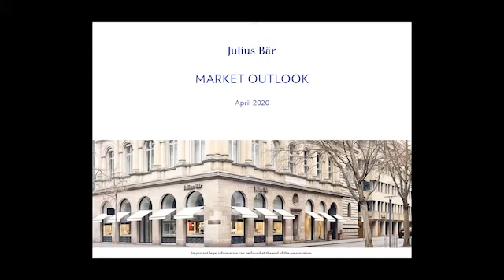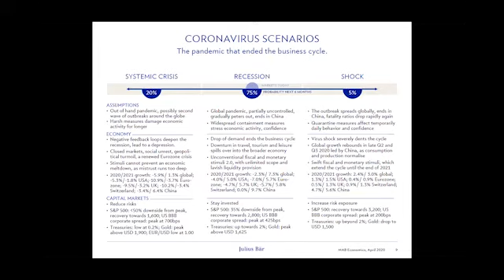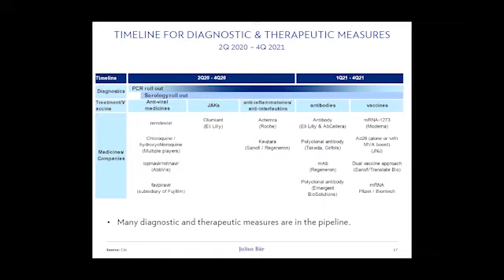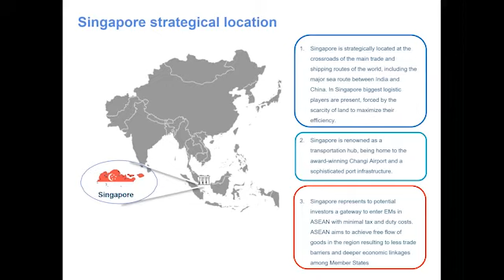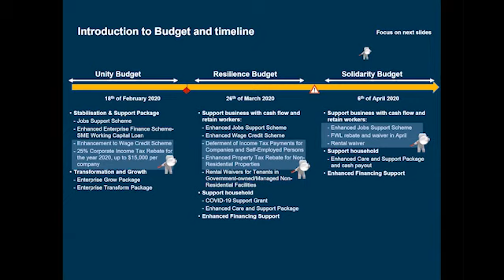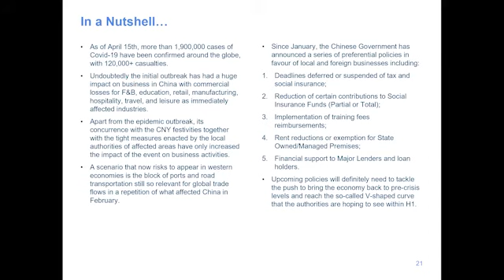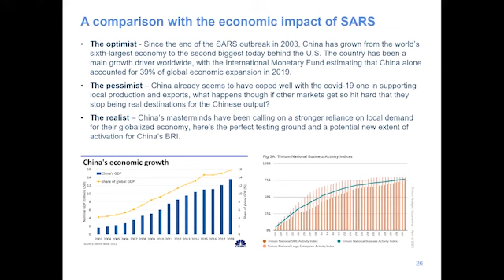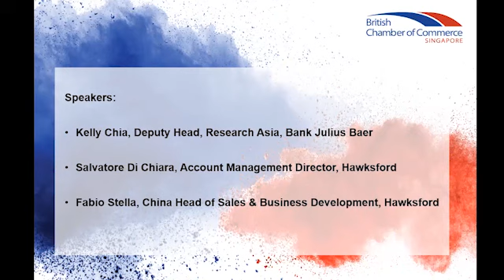Grasping Growing Opportunities in ASEAN (Webinar) 15 April 2020 | BritCham Singapore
On 15th April speakers from Hawksford and Julius Baer discussed growth & expansion opportunities in the ASEAN region.

Learn about Singapore's business-friendly policies, conducive environment and highly developed infrastructure, and why it one of the easiest places to do business. Gain insights about the attractive tax treaties and regimes, the government support available and the set-up requirements. Learn how to set up a company, licensing requirements for your business, immigration and types of Work Visas, corporation taxation and the government support and key agencies you need to know.

Our expert speakers:

Salvatore Di Chiara, Account Management Director, Hawksford
Kelly Chia, Deputy Head, Research Asia, Bank Julius Baer
Fabio Stella, China Head of Sales & Business Development, Hawksford

With special thanks to our Event Partner, Hawksford​.